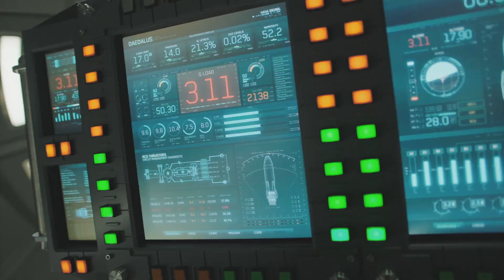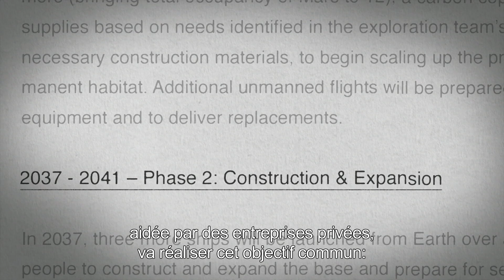Sneak Peek MARS - National Geographic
Découvrez les 5 premières minutes de notre nouvelle série événement MARS. La suite du premier épisode sera diffusée le 20 novembre sur National Geographic Channel

De toutes les planètes, Mars est de loin la plus fascinante. Suivez la première mission spatiale pour Mars en 2033, tandis que l'équipage tente d'atterrir en sécurité. Retraçant la quête captivante de la colonisation de Mars, National Geographic présente un nouveau type de programmes, mêlant un drame scripté cinématographique qui se tient dans le futur, et des séquences documentaires dévoilant des pionniers actuels de la technologie spatiale.